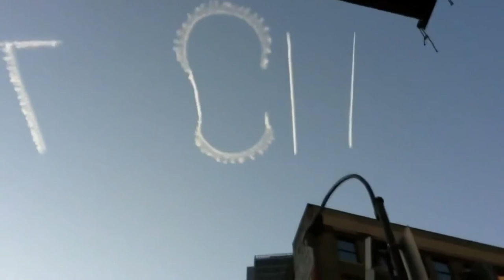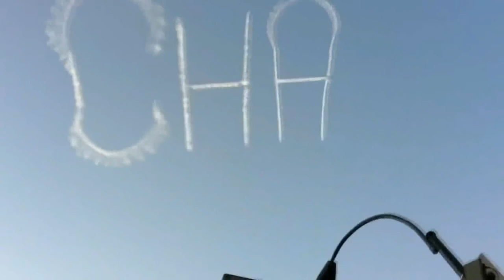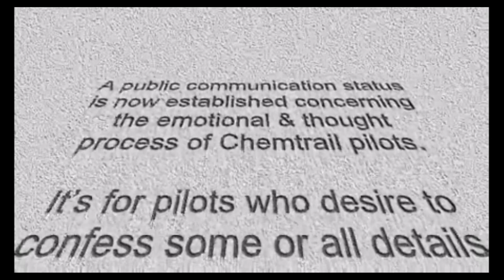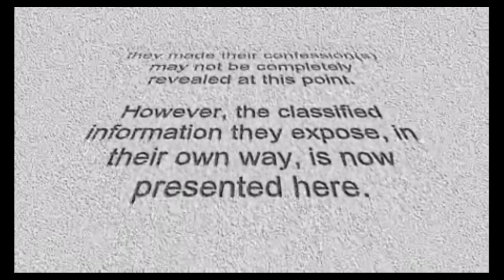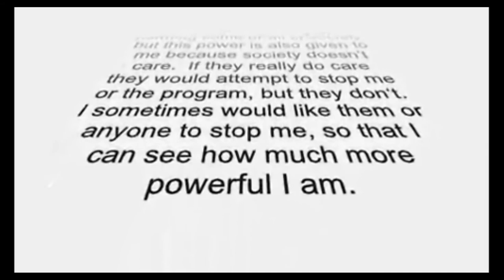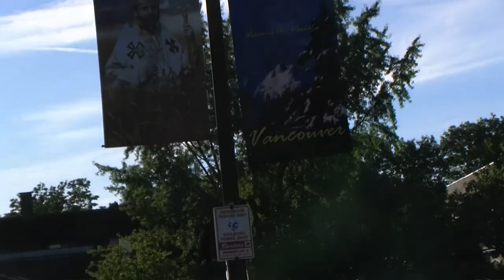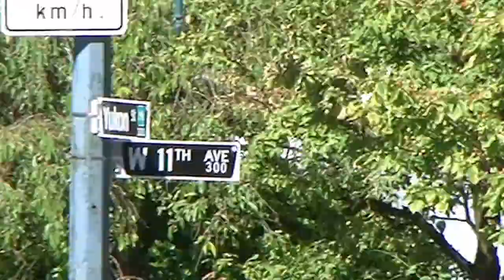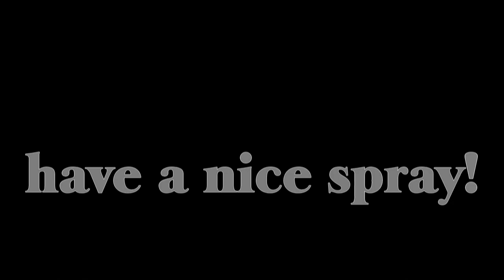(KillerSpray.com) TOTAL FCKN PROOF CHEMTRAILS ARE NOT CONTRAILS LAST CHANCE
original SprayOClockNews url: vgvUl9PrDv0